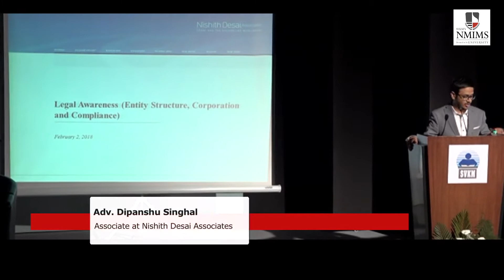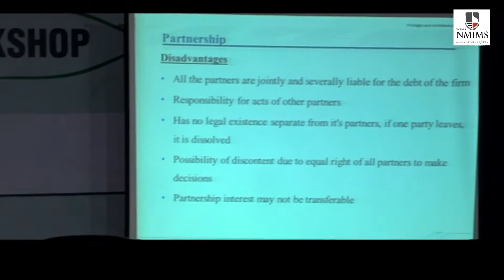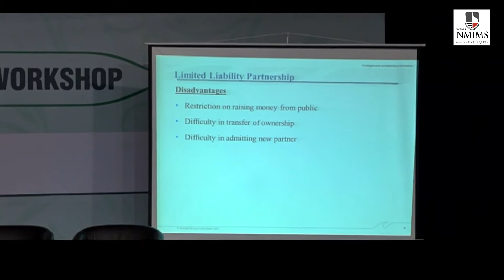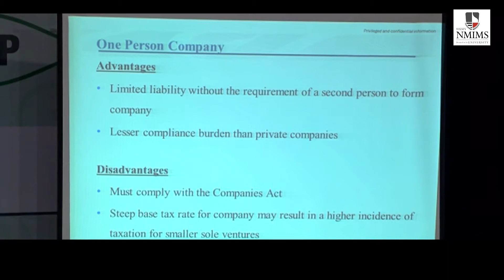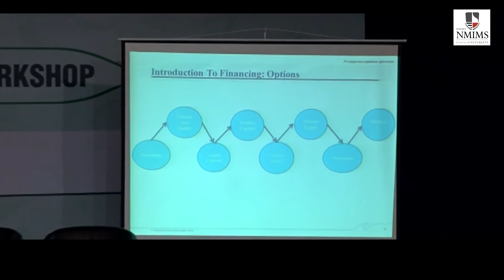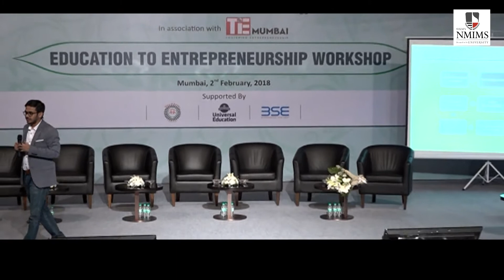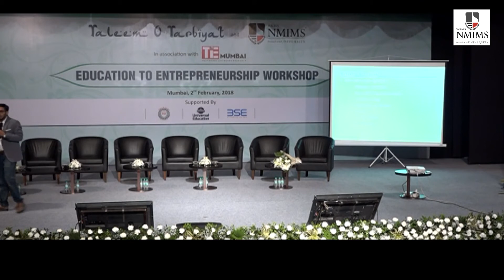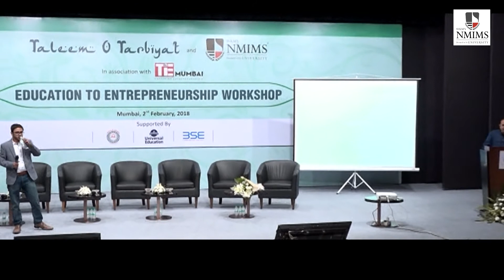Legal Awareness : Entity Structure, Corporations and Compliance - Adv Dipanshu Singhal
Adv  Dipanshu Singhal speaks at Education to Entrepreneurship Workshop jointly organised by Talim-O-Tarbiyat and NMIMS for Minority Youth.